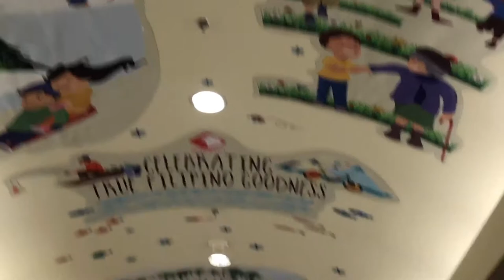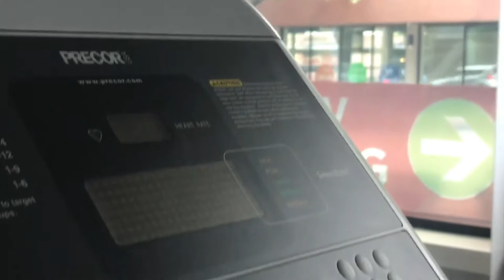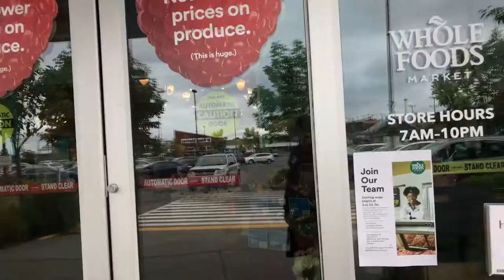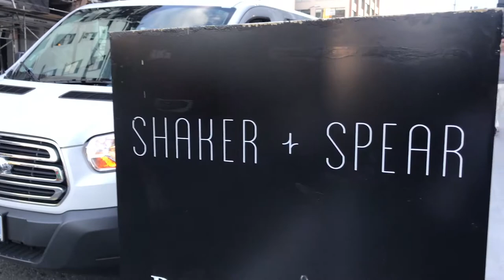My Birthday Weekend!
This weekend is the best weekend every year!  Shout out to everyone coming by, much appreciated.

Sony A7iii

Lens:
Tamron 28-75mm f2.8

Mic:
Rode VIdeoMic Pro